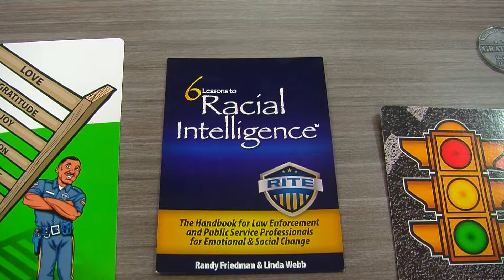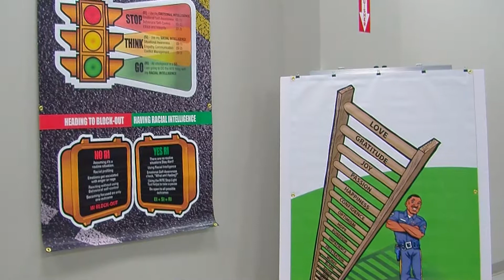Nuevo programa será implementado en el departamento de policias de Norman